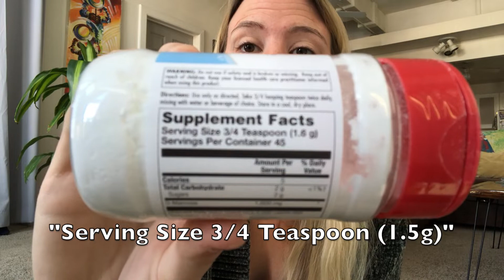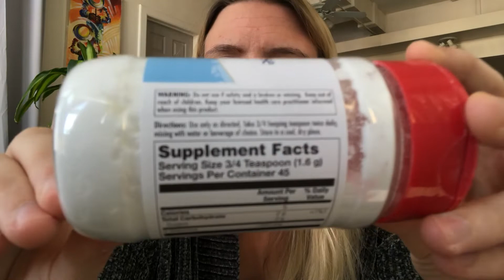Am I Still UTI Free? Do I Still Take D-Mannose? Answering UTI FAQs 2019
Hello! I have been getting requests (which is so exciting in and of itself!) for a UTI update video addressing my current regimen and answering frequently asked questions. I do my best to answer some of my FAQs in this video, but I also made a blog post answering not only the questions proposed here, but also a few others I’d say count as FAQs!

✩ My KAL D-mannose Powder

FAQs Answered In This Video:
✩ Intro: 0:00
✩ Are you still UTI free? 1:53
✩ What is your current routine/regimen? 4:23
✩ Can I take D-mannose on an empty stomach? 5:16
✩ Is it the D-mannose or the probiotics that worked for you? 6:31
✩ What does the powder taste like? 7:50
✩ What brand do you recommend? 8:00
✩ Are the pills just as effective as the powder? 8:59
✩ Why did you get chronic UTIs? 9:16
✩ How did you cure an acute UTI with D-mannose? 12:45
✩ Did you wake up at night to take the D-mannose? 13:05
✩ Did you change what you were eating or drinking while trying to cure your acute UTI with D-mannose?
I didn’t change what I was drinking or eating. I still drank coffee and tea, and ate citrusy foods. However, other than UTIs, I don’t think my bladder is very sensitive. Some fluids and foods can be irritating to some people’s bladders (coffee, tea, (even decaf), alcohol, and carbonated beverages are universal irritants), so if you have a sensitive bladder, you can try steering clear of said fluids/foods while you are trying to cure an acute UTI—this just doesn’t seem to apply to my bladder. I also didn’t change how much I was drinking; however, I do try to drink 1.5 - 2 liters of water per day regardless of an infection. I’m also at altitude here in CO!
✩ I tried to cure an acute UTI with the d-mannose, and it made my symptoms better but they are still there. How long should I take the d-mannose before getting antibiotics? 13:51
→ “…women with recurrent cystitis can accurately self-diagnose and self-treat UTI as accurately as any physician.”
✩ What else do you to prevent UTIs besides using D-mannose? 15:02
✩ Is D-mannose safe for diabetics? 15:51
✩ I heard prolonged use of d-mannose causes kidney infections, damage, and even failure. Are you worried about your kidneys? 16:13
✩ D-mannose isn’t working for me, why? 16:58

Other FAQs Not Addressed In The Video:
✩ Where do you buy the powder?
I buy my KAL powder from Amazon, but if you google “KAL D-mannose Powder,” it looks like many online and physical stores sell it!
✩ Is your friend with the spinal cord injury still using d-mannose and how much does she take?
Yes, my friend with the SCI still uses d-mannose. Last I checked, she uses the pills, and takes one serving in the morning and one before bed.
✩ Is it okay to take the d-mannose and antibiotics?
I have in the past without an issue, but you should ask your prescribing physician.
✩ Will d-mannose interact with my birth control?
While I am no longer on hormonal birth control, I took d-mannose while taking the pill and had no issues or change in efficacy. That being said, check with the physician who prescribes your birth control!
✩ Is this regimen safe if I am pregnant?
I have not used d-mannose while pregnant, so I cannot speak to this personally. Ask your physician!
✩ Do you notice you have food sensitivities related to your UTIs?
No! Some foods can irritate some people’s bladders, but this has not been an issue for me to my knowledge.
✩ How much water do you drink?
1.5 - 2 liters per day.

Remember, materials and content available in this channel, Pelvic Empowerment, are intended as general information only, and should not be substituted for medical advice, prescription, diagnosis, or treatment.